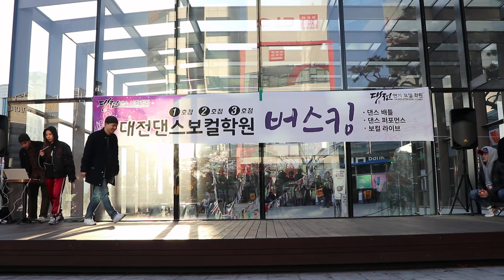POPPIN YUNS JUDGE SHOW | 처음처럼 Vol.8 @Day-2 / (Busking+ 2on2 All Style Battle)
[대전댄스보컬학원 X 대전연기모델학원 /대댄보]

[문의] 둔산본점 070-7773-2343 / 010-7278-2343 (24시간상담가능)

[Kakaotalk ID] @kskz0107

주소 [address] :

●1호점 둔산본점 - 대전댄스보컬학원
대전 서구 둔산동 1044번지 (곱창가, 타임월드 옆 하나빌딩) 5층

●2호점 은행동 대전댄스보컬학원,대전연기모델학원
대전 중구 은행동 52-1번지 (북새통, 루밍카페건물) 3층

●3호점 은행동 대전댄스보컬학원,대전연기모델학원
대전 중구 은행동 45-11 (중구 중앙로 170번길 8)
(대전댄스보컬학원 은행동점 바로 앞건물 / 은행동 MLB 매장 2층